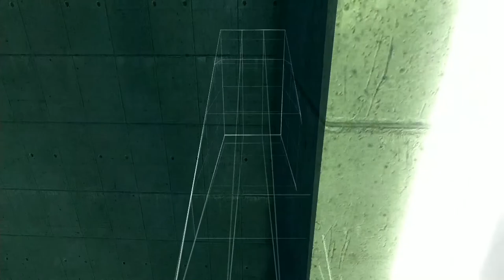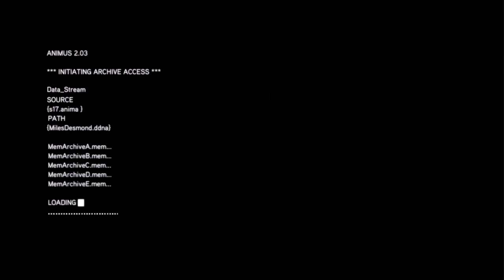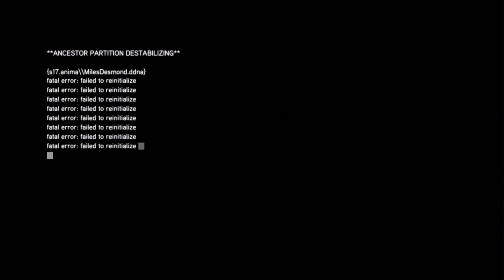Assassin's Creed Revelations 100% Sync Part 27 Desmond Memory 4 and 5